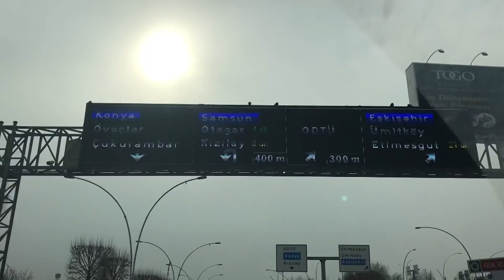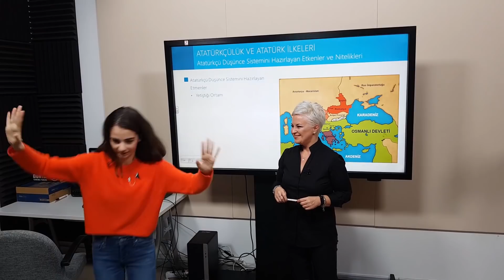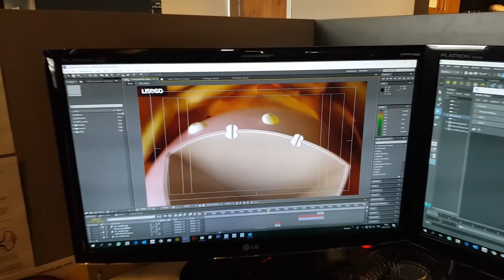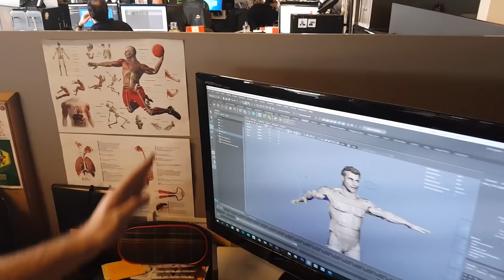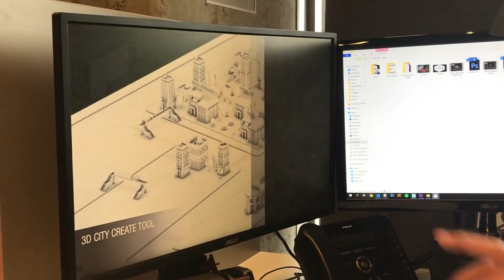ANKARA VLOG | Raunt'u Ziyaret Ediyoruz!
Soğuk bir Ankara'dan ve sıcacık bir Ankara vlogundan hepinize merhaba arkadaşlar! :) Bu videomda, 9. sınıfta derslerimde bana yardımcı olan Raunt'u yerinde ziyaret ettim! Beni bu kadar güzel ağırladıkları için hepsine çok teşekkürler.. :)

Ayrıca size bir sürprizim var;

Ben Gülse Göçer. Oyunculuk yapıyorum ve sizlerden çok soru alıyorum. Kanalımı açma sebebim de bu soruları yanıtladığım videolar yapmaktı. Yaptım da. Fakat sadece soru-cevap videolarıyla sınırlı kalmak istemedim. Böylece kanalımın içeriği, eğlenceli videolardan vloglara, ropörtajlardan kitaplarla ilgili sohbetlere kadar genişledi. Bu işi yapmaktan çok keyif alıyorum ve sizlerin de katkılarınızla kanalımın geliştiğini görmek çok hoşuma gidiyor!